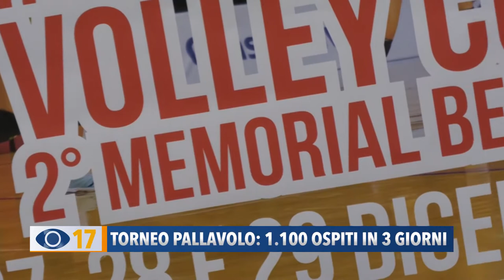Torneo Pallavolo: 1.100 ospiti in 3 giorni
Negli alberghi fanesi sono in arrivo più di 1000 presenze grazie al torneo giovanile Fano International Volley Cup che si svolgerà dal 27 al 29 dicembre in diversi palazzetti della provincia e a Senigallia.